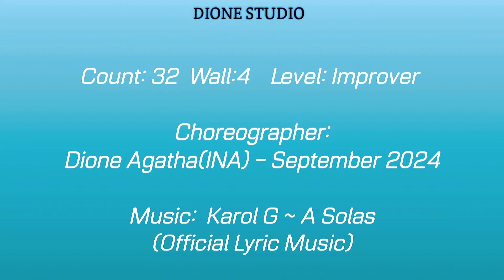A SOLAS LINE DANCE| DioneAgatha(INA) - Sept 2024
A Solas
Count: 32
Wall: 4
Level: Improver
Choreographer : Dione Agatha(INA) - September 2024

1Restart on Wall 4 after 16count (facing 9.00)
No Tag

Demo by